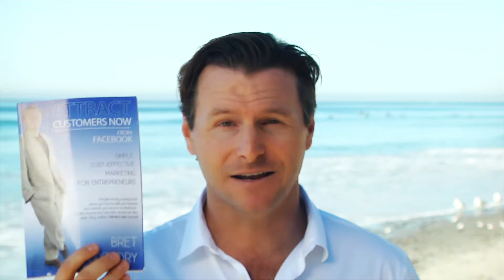Best Seller in a weekend Review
Bret Gregory attended Alica Dunams Best Seller in a Weekend course and wrote his book Attract Customers Now From Facebook